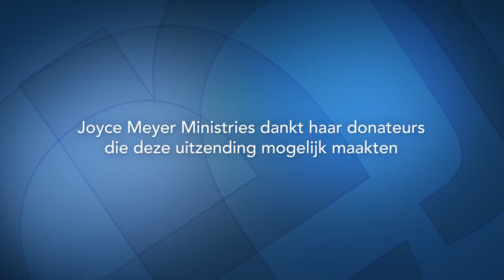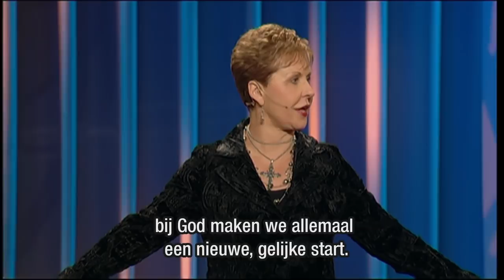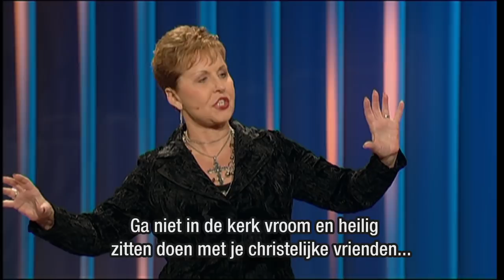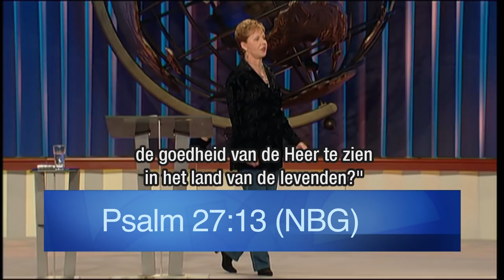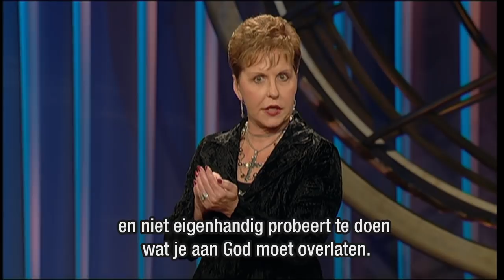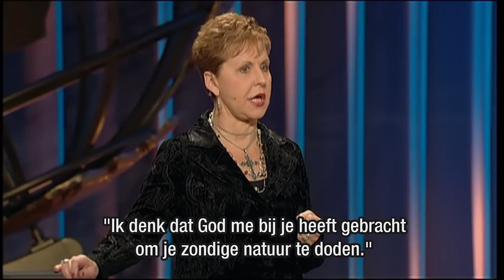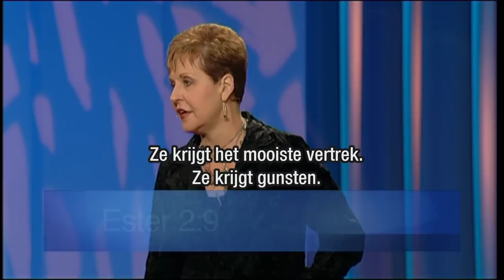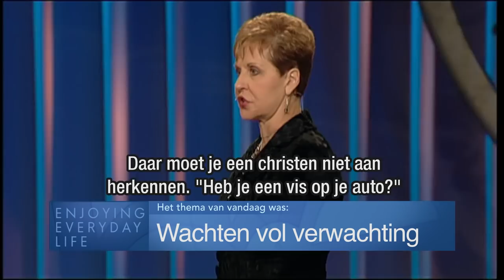Wachten vol verwachting – Joyce Meyer – God ontmoeten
Waarom je jouw relatie met God kunt vergelijken met de geboorte van een kind en wat de Bijbel daarover zegt, verklaart Joyce Meyer in de uitzending van vandaag.